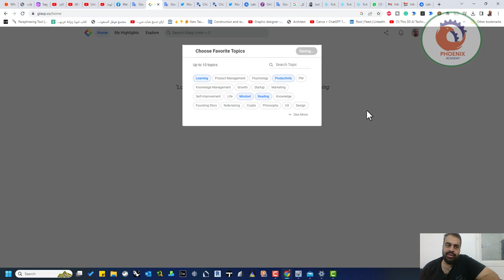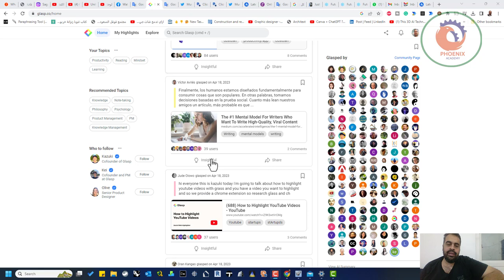Glasp تويتر البحث العلمي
❤️ روابط التواصل
✅ انستجرام